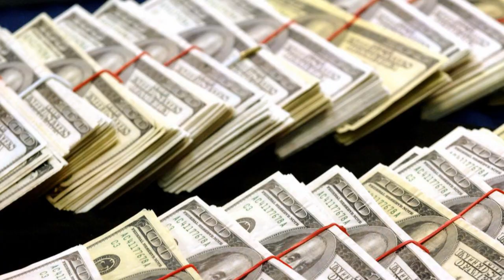Bangla News 16 december 2022 । Bangladesh latest news । Today bd update news । somoy songbad